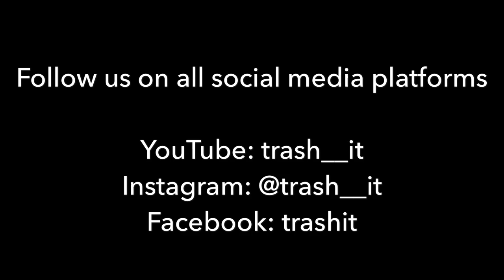The BRO CODE - CHEATING : Why Men Help & Protect Each Other From Getting Caught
Today we will be looking into men and loyalty. Why do men protect each other from getting caught?